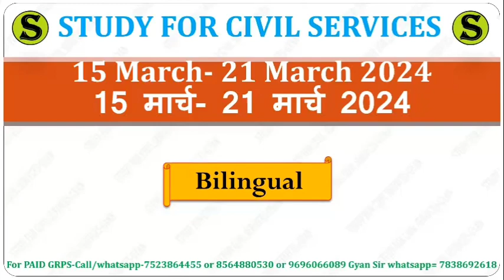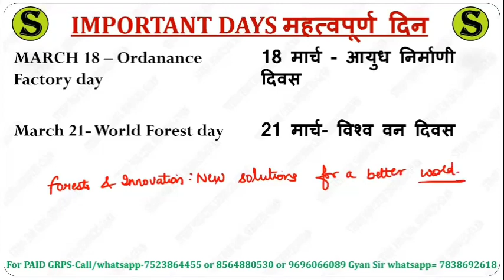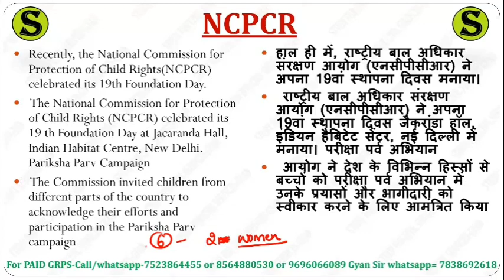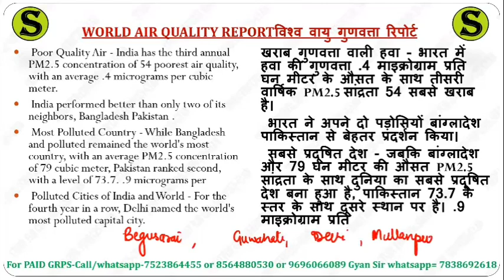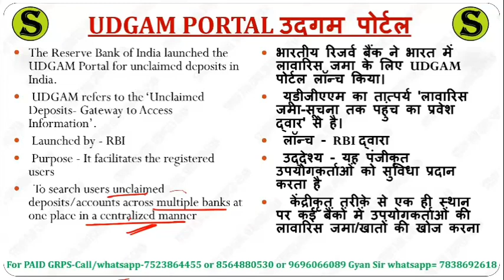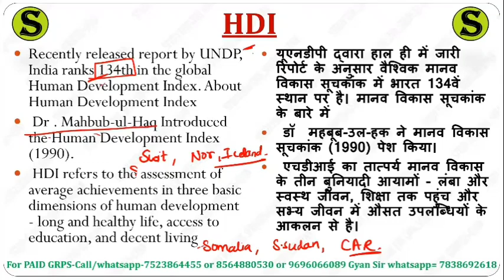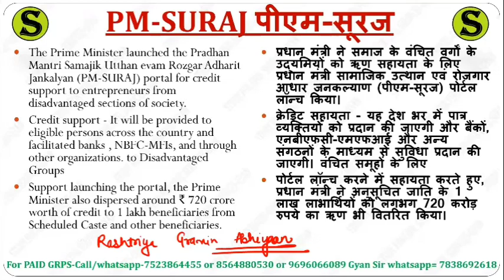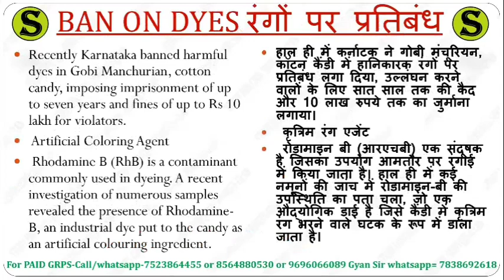UP PCS 2024 | RO ARO uppcs AHC vpo 2023 | UPPSC Current Affairs update study for civil services 107